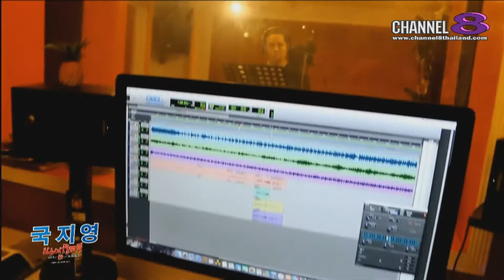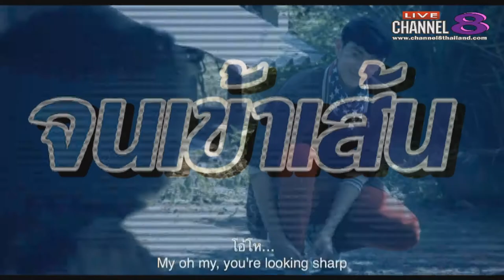Channel8Thailand : คนดังขอโชว์ 17-08-60